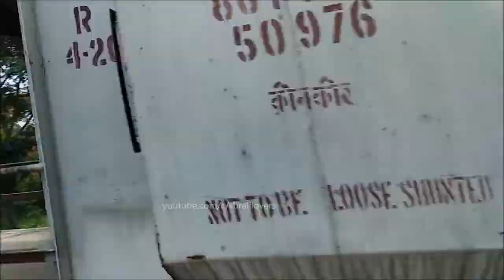Twin BNDM EMD Hauled BRN Wagon with 9000hp - BWN ASN Quadruple Section - INDIAN RAILWAYS